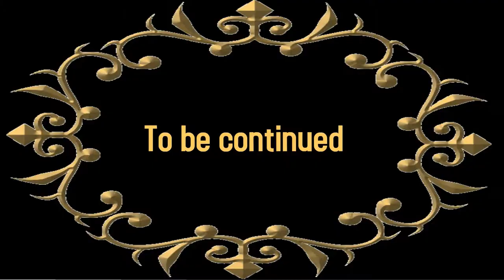Bed Bug Pirate Send a quick sms BEDBUG TO 76000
• Biodegradable
• Safe for indoor/outdoor use
• 100% EPA exempt ingredients
• Kill rate of 98% within 30 minutes*
• 100% mortality 3 days later *
• Will not stain fabric
• Pleasant aroma
• According to the EPA : "Minimum risk pesticides are a
special class of pesticides that are not subject to federal
registration requirements because their ingredients, both
active and inert, are demonstrably safe for the intended
use.
Minimum risk pesticides are a special class of pesticides that are not subject to federal registration requirements because their ingredients, both active and inert, are demonstrably safe for the intended use.

Criteria for FIFRA 25(b) Exemption

Minimum risk pesticides that meet certain criteria are exempt from federal registration under section 25(b) of the Federal Insecticide, Fungicide, and Rodenticide Act (FIFRA). The U.S. Environmental Protection Agency (EPA) does not review or register pesticides that satisfy the 25(b) criteria, though registration is required by most states. For information on minimum risk pesticides in your state, please contact your state's pesticide registration office
We also deliver across Canada

Spray on mattresses, bedding, carpets, furniture, curtains,
clothing and any other infested areas
• Great for use in: Homes, Apartments, Condos, Hotels,
Cruise Ships, Hospitals, Nursing Homes, Shelters, College
Dorms, Movie Theaters and Offices